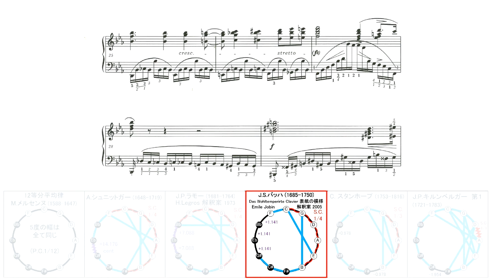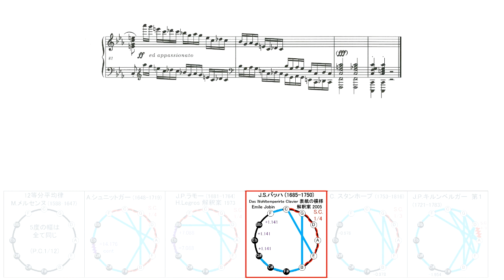Bach-E.Jobin テンペラメントで聴く ショパンのエチュードOp.10 No.1～12 ／ F.F.Chopin Etude Op.10 in BACH-E.Jobin temperament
ショパンが生きた時代は、まだ平均律は一般的ではありませんでした。
では、ショパンはいったいどんな音律を使っていたのか？を試行錯誤で探る試みです。

使用音律：J.S.バッハ (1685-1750)
　　Das Wohltemperirte Clavier 表紙の模様 Emile Jobin 解釈案 (2005)

0:14 Op.10 No.1
2:27 Op.10 No.2
4:04 Op.10 No.3 「別れの曲」
8:18 Op.10 No.4
10:37  Op.10 No.5「黒鍵」
12:35  Op.10 No.6
15:37  Op.10 No.7
17:17  Op.10 No.8
19:58  Op.10 No.9
22:00  Op.10 No.10
24:12  Op.10 No.11
26:37  Op.10 No.12 「革命」

ピアノ演奏データ制作：
S.P.ORCHESTRA　M-Musica様